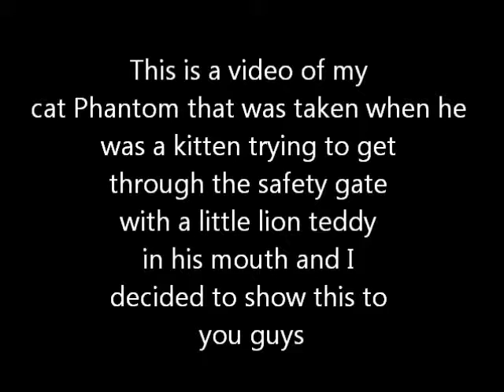Phantom's kitty moments